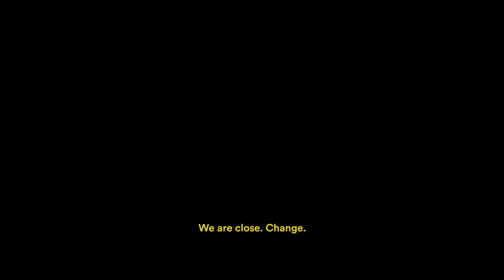Sin limite (Blindfold)( Trailer V.O. y Castellano)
Titulo Sin límite
Año 2021
Pais España
Direccion Daniel Fernandez-Cañadas
Guion Daniel Fernandez-Cañadas
Reparto Documental
Productora Onza Distribution, Candelaria Cine
Genero Documental

Sinopsis A los 8 años a Jon Santacana le diagnosticaron una enfermedad degenerativa que, poco a poco, le dejaría ciego. Contra todo pronóstico y empujando los propios
límites del cuerpo, Jon se ha convertido en uno de los mejores esquiadores de la historia: 2 medallas de oro y 4 platas en Juegos Paralímpicos. En su batalla por
combatir las metas de las competiciones a más de 120 km/h, apenas sin ver, Miguel Galindo le ha acompañado en estos 17 años de asombrosa carrera.

El trailer pertenece a la productora y distribuidora de la película, y ha sido subido sin ánimo de lucro, solo para informacion y marketin de la pelicula, en mi Web.
Gracias.